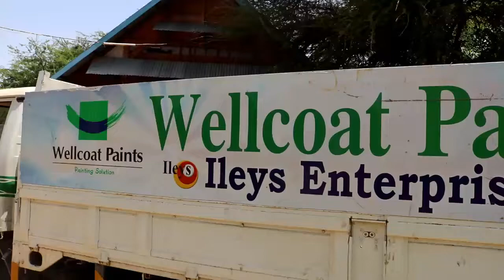Shirkadda Ilays Ayaa Qalabkii loogu baahida badnaa soo gaadhsiisay gudida iyo cusbitaalka weyn.